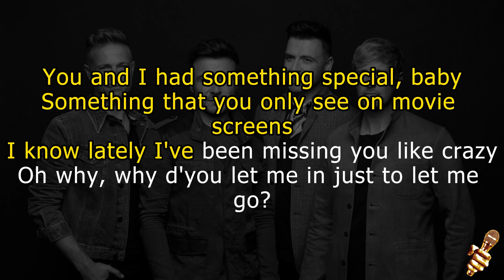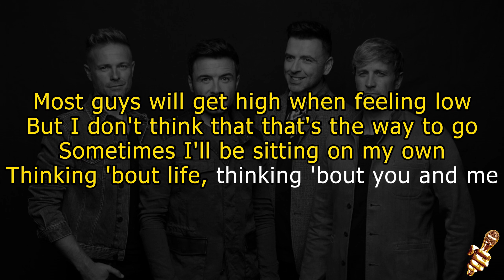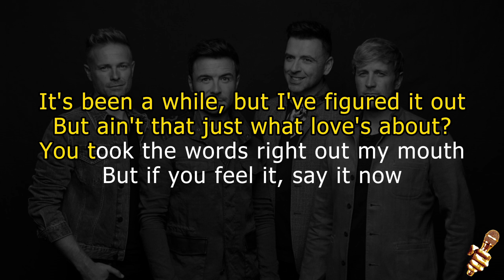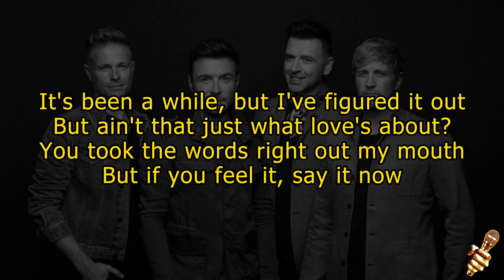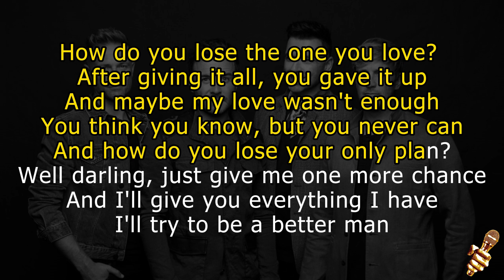Westlife - Better Man (Karaoke Version)